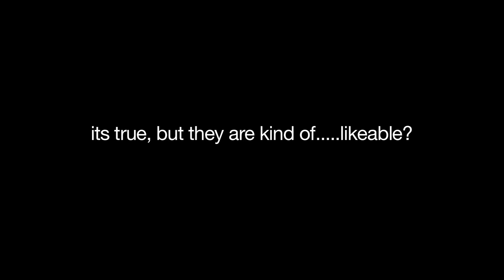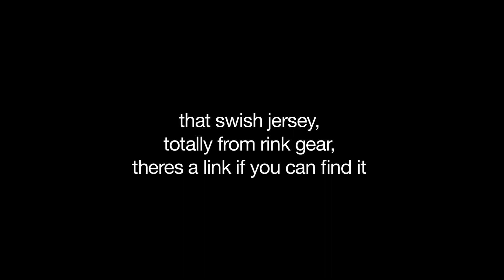Slender: Gimme' 20 Hornets (Those Back Seat Gamers Episode 4)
We don't always play scary games but when we do, it's uploaded 20 days after Halloween. Enjoy our suffering. Good game but boy is it scary... unless your friend starts singing over it...